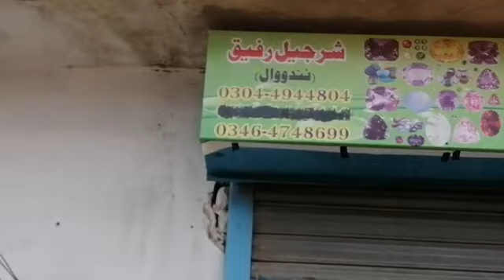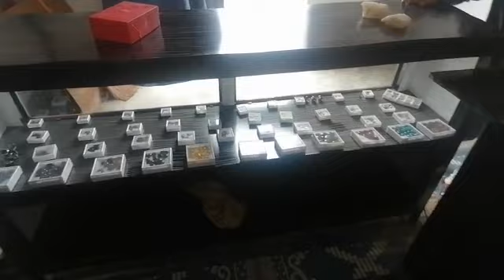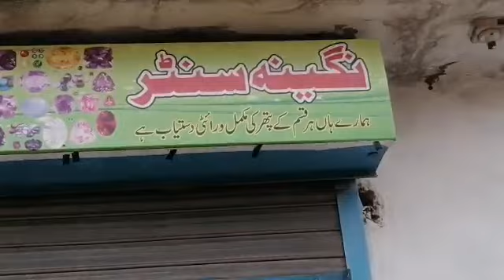پتھر پسند کرو 💍💍